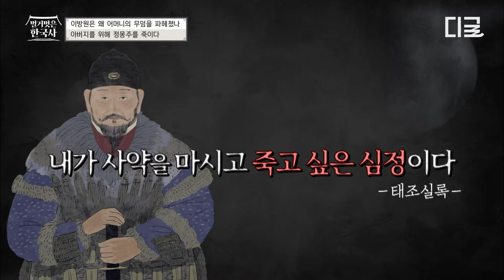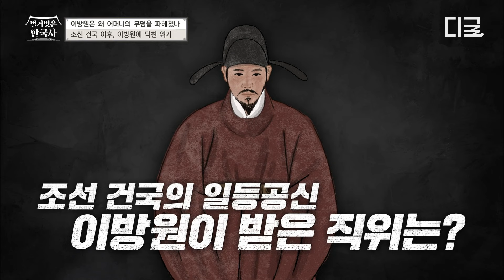[벌거벗은한국사] 아버지 이성계를 위해 정몽주를 잔혹하게 죽인 이방원🩸 결국 돌아온 건 이성계의 차가운 외면💥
- 회차 정보 : 벌거벗은 한국사 14회